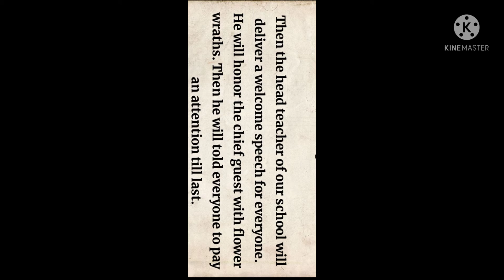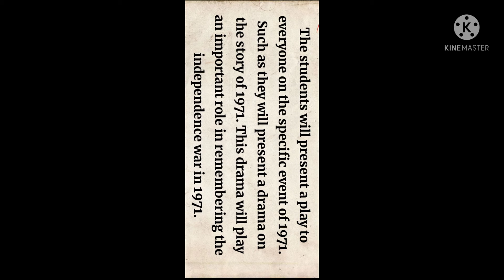class nine thirteen week english assignment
written by naruzzaman sir
mns mini  school